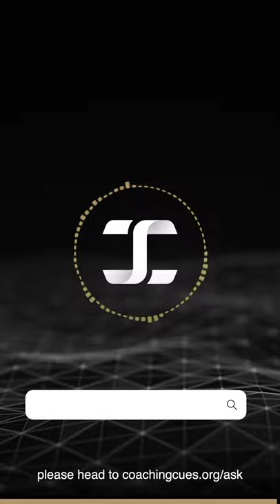Episode 7: João Pedro Nunes - The Influence of Exercise Order on Muscle Size and Strength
What influence does resistance exercise order have on muscular strength gains and muscle hypertrophy? - Answer to this question is provided by João Pedro Nunes, a member of the Study and Research Group in Metabolism, Nutrition, and Exercise (GEPEMENE) at the Londrina State University (UEL) in Londrina, Brazil. João holds a Master's Degree from the Associate Graduate Program in Physical Education at the UEL under Professor Edilson Cyrino's guidance and a Bachelor's Degree in Physical Education from the same university.

This is the 7th episode of the weekly coachingcues podcast! If you want to have your question answered by an expert, please head